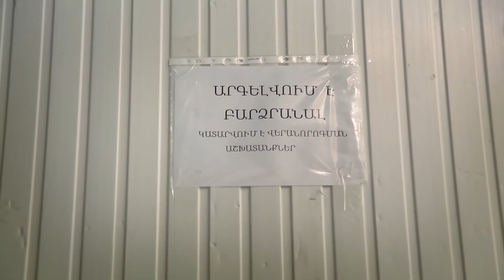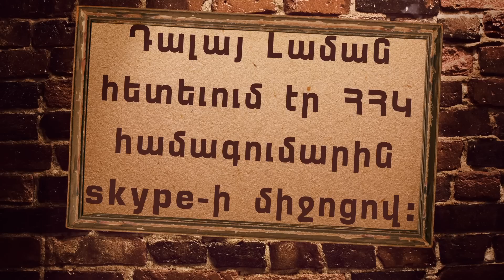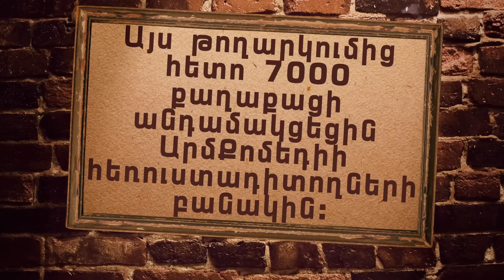ArmComedy 546 - ՀՀԿ համագումարը և բոլոր բոլորը